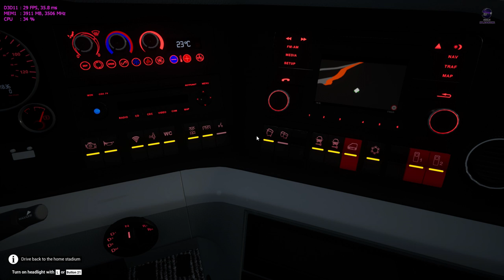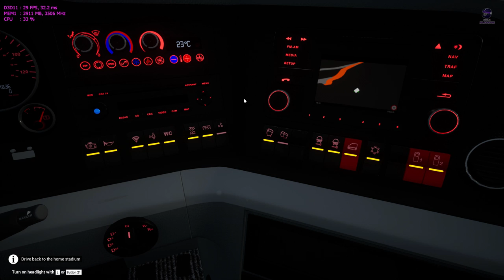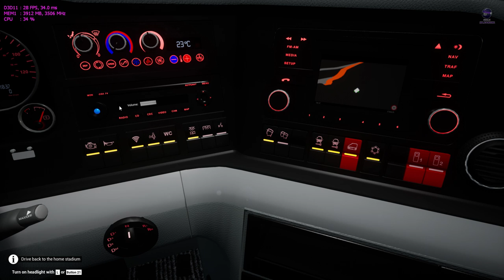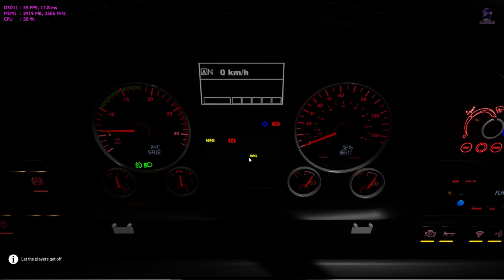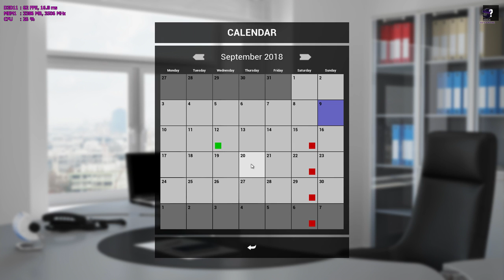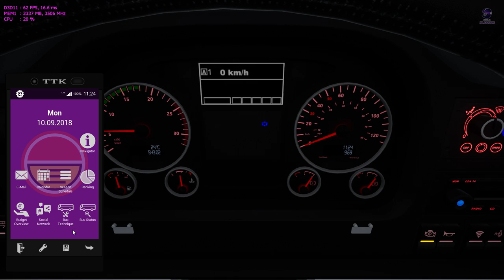Stuttgart Day 2 - Fernbus Simulator - Football Team Bus - Fußball Mannschaftsbus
We drove over 800 kms to get back home. It was not easy. It was difficult. This was our journey.